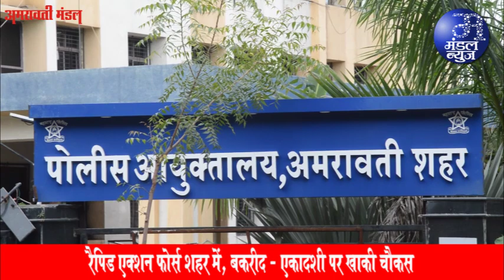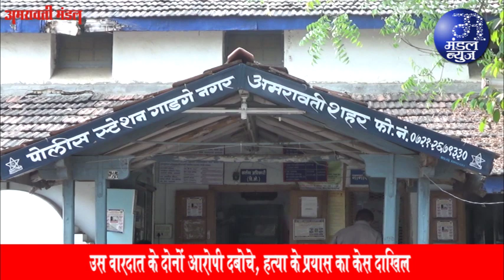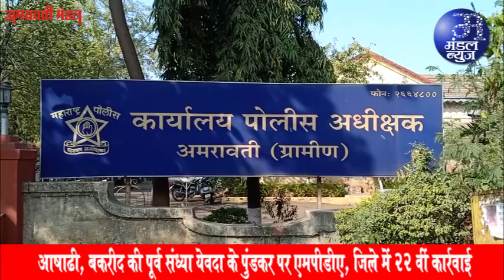इर्विन,डफरीन,सुपर स्पेशलिटी में ही शासकीय मेडिकल कॉलेज ! | 28 06 2023 | Mandal News